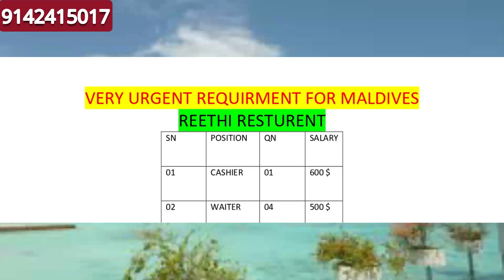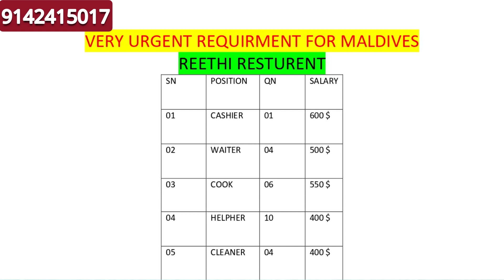JOBS IN MALDIVES | MALDIVES JOB 2020 | JOBS IN MALDIVES FOR INDIAN GRADUATES | WORKING IN MALDIES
JOBS IN GULF,JOBSINGULF JOBSINGULF JOBS IN EUROPE